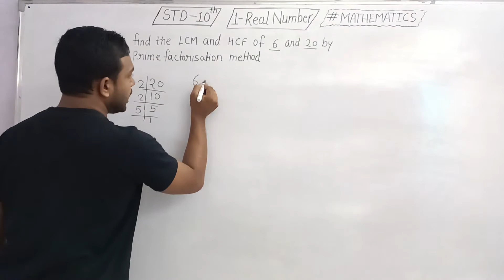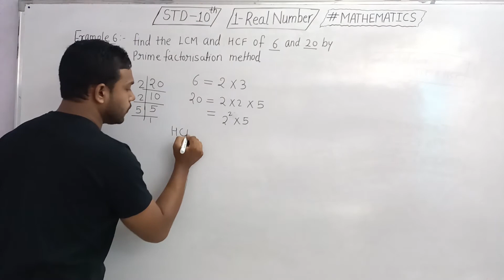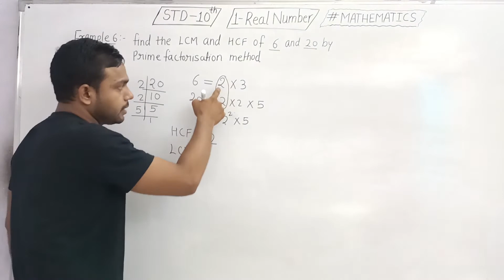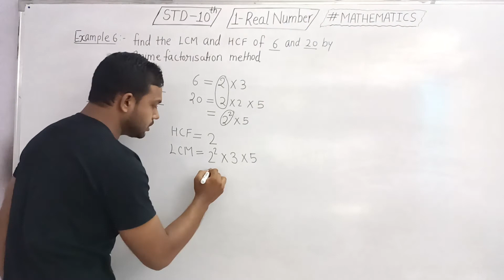Class 10 Maths | Chapter 1 Real Number Example 6 Solution by Javed sir | full concept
Hii students

In this video we are going to talk about Class 10 Maths Chapter 1 Real Number Example 6 Solution with basic and full concept.

so guys pls watch the video till the end and get the Whole concept of it

if you have any problem regarding this video you can Ask without any hesitation